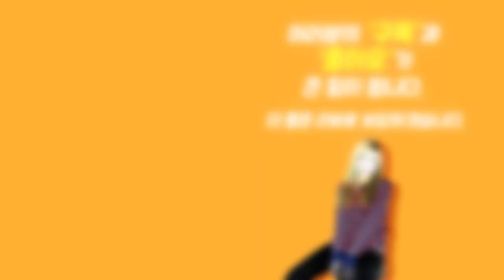Sadowsky 스트랩 LS B SML GL BR BG